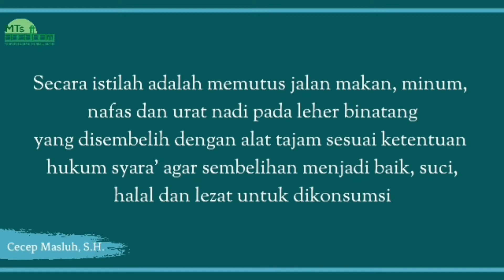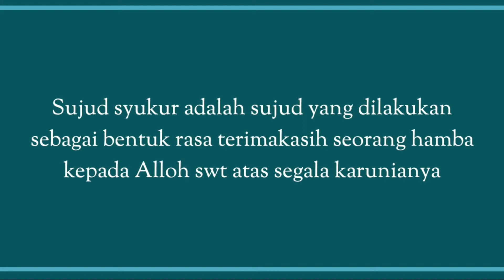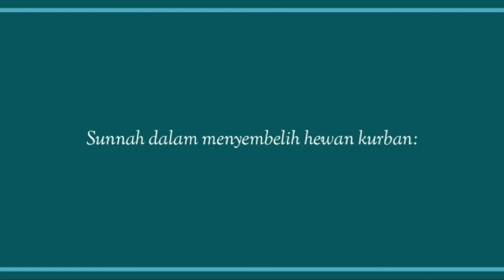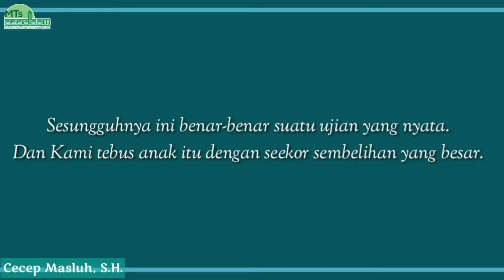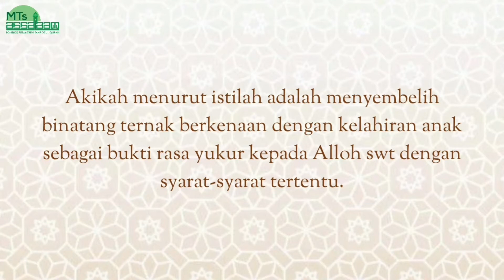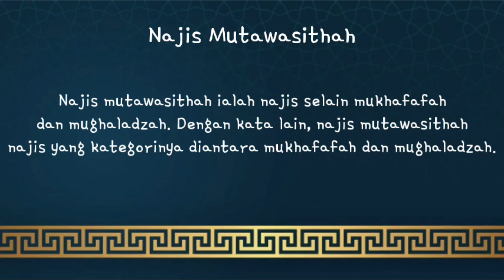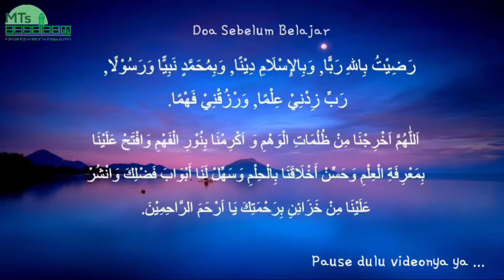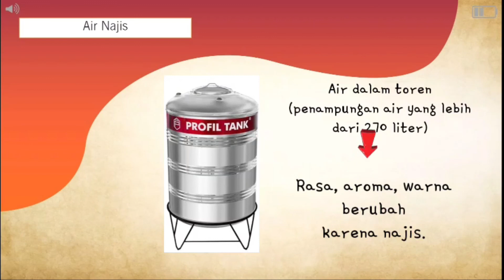VIDEO KOMPILASI MATA PELAJARAN FIQIH